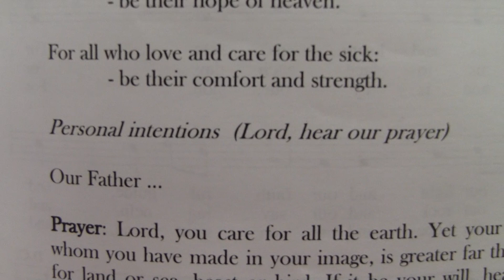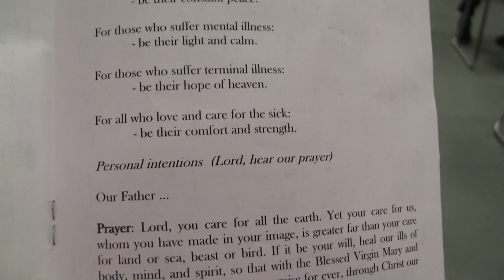66-66 Intercessory prayers continued